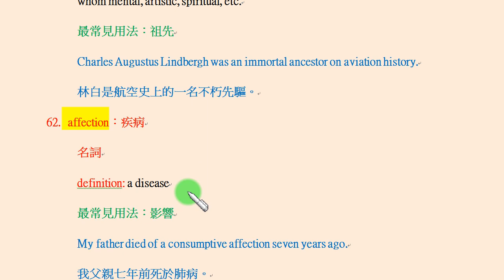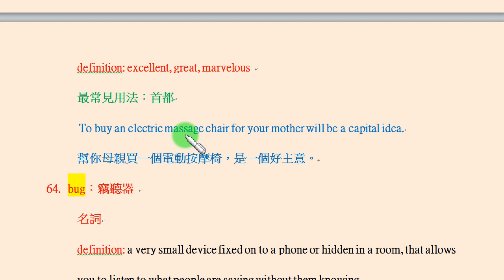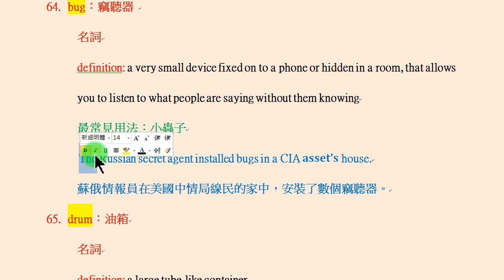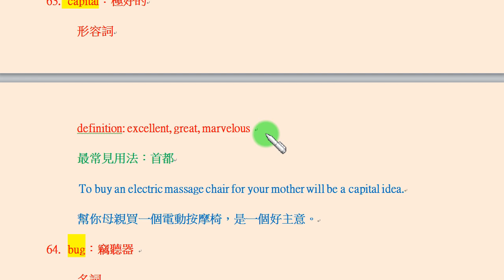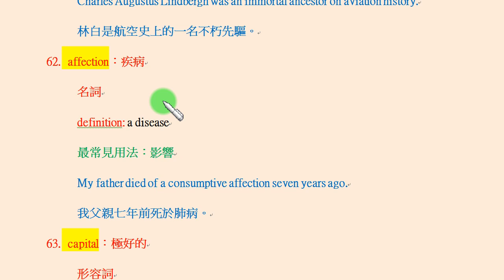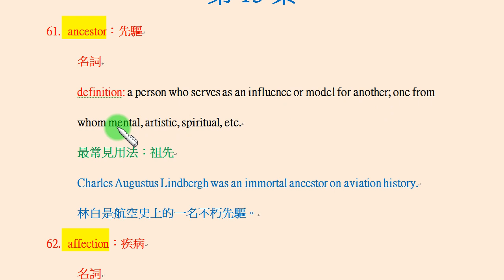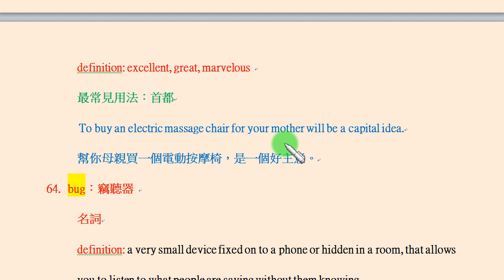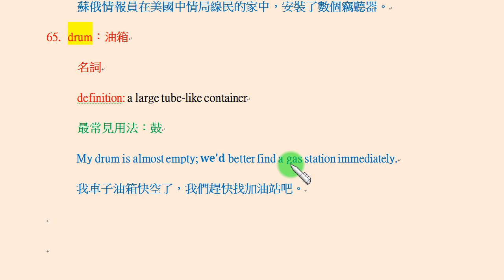一字多義篇第13集：ancestor不只是「祖先」，也是「先驅」； affection不只是「影響」，也是「疾病」； capital不只是「首都」，也是 「極佳的」...